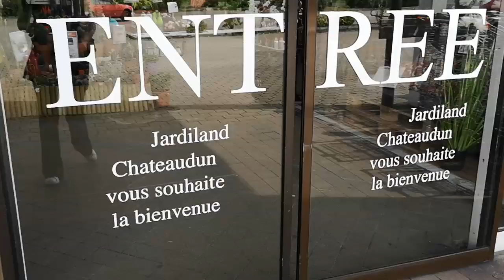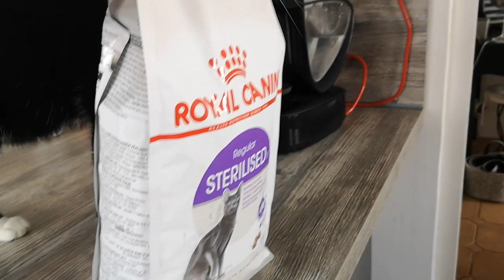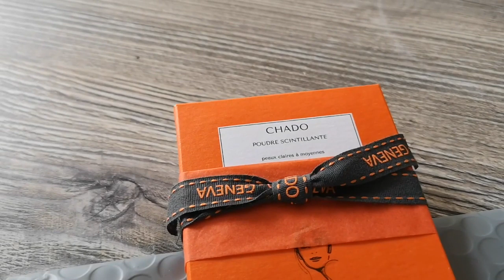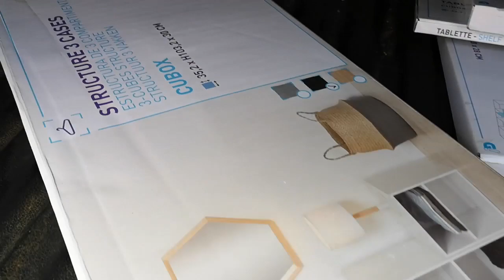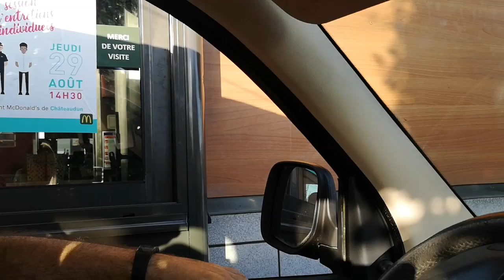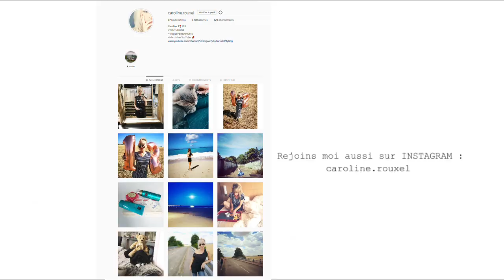AMENAGEMENT et MONTAGE DE MEUBLES - VLOG